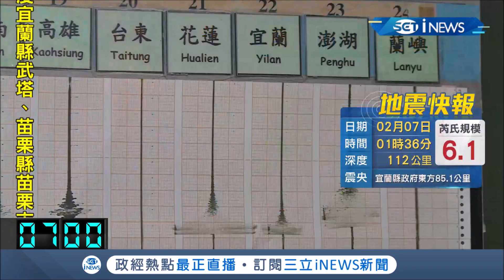你有被驚醒嗎？1:36宜蘭外海6.1有感地震！國家警報連14發狂響嚇醒民眾 曝近年3大地震時間點超接近...│記者 張綺云│【台灣要聞。先知道】20210207│三立iNEWS